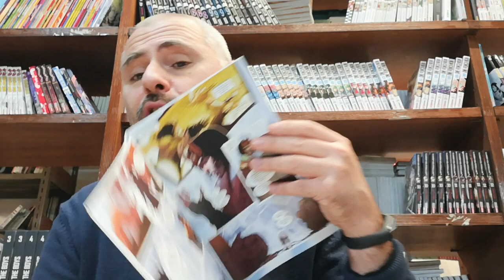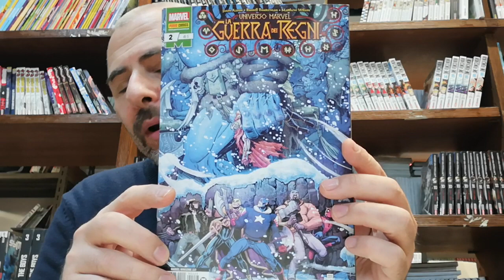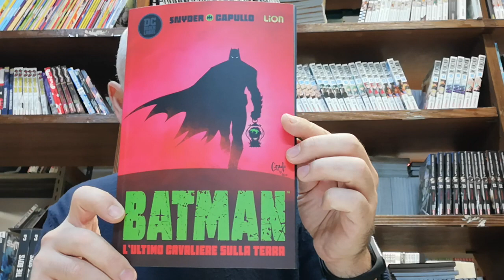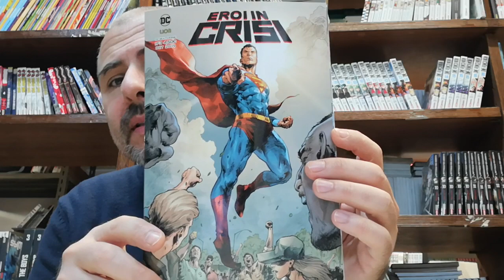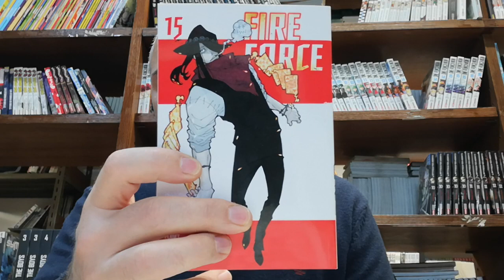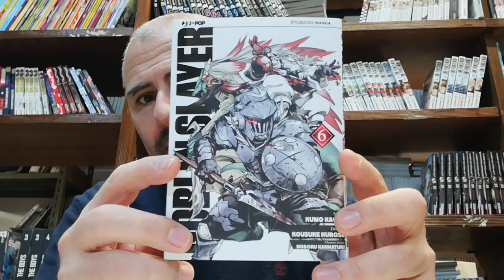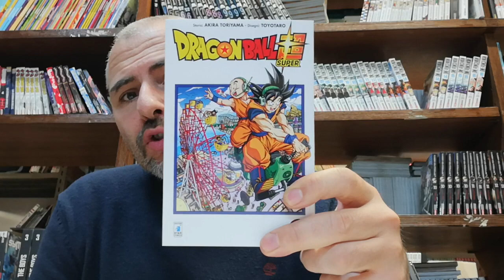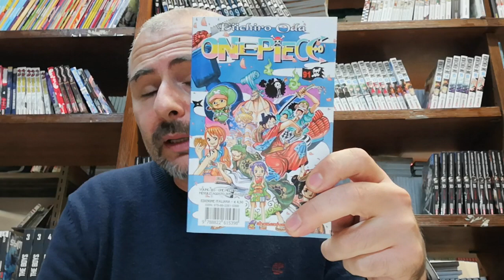TG COMICS - CLASSIFICHE DI VENDITA SETTEMBRE 2019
Torna in formato video la rubrica sui fumetti più venduti. Analizziamo insieme il mese di settembre 2019 :)